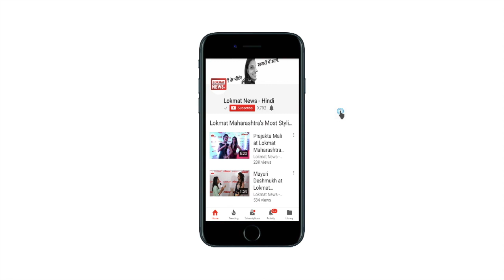Anil kumble 48th Birthday : Rare Facts About Legend | Records | Wickets | Biography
Indian spin legend Anil Kumble celebrated his birthday on Wednesday. Anil Kumble is one of the finest spinners India has ever produced. His splendid bowling records speak volumes of his magnificent stature as a cricketer. Former and present cricketers posted some beautiful birthday messages for Anil Kumble on their respective social media account. Virender Sehwag, Harbhajan Singh and Vinod Kambli were among those who extended their birthday greetings for the former India player.